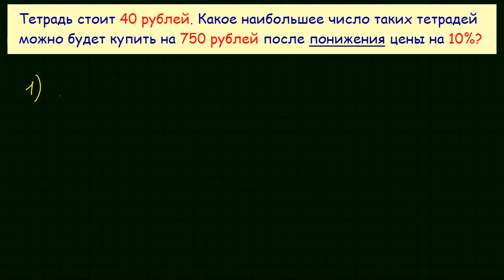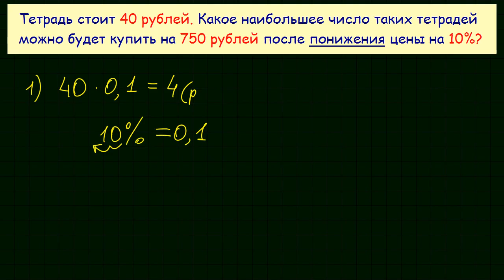Задача 1 ЕГЭ по математике #29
Прототип задания 1 №26620 ЕГЭ по математике.
Профильный уровень. Урок 29. Тетрадь стоит 40 рублей. Какое наибольшее число таких тетрадей можно будет купить на 750 рублей после понижения цены на 10%?